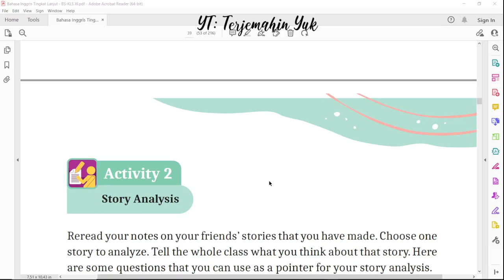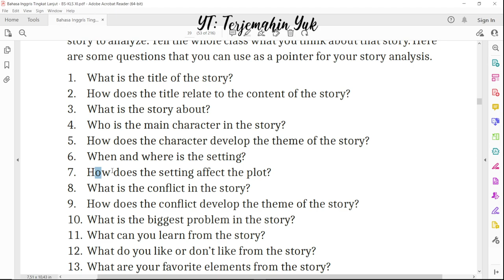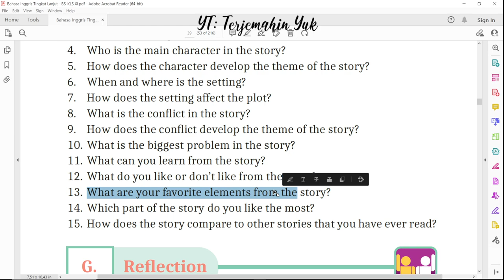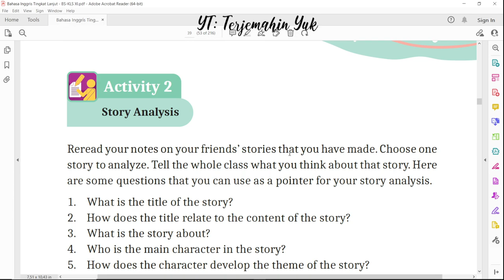Hal. 39 kelas 11 Terjemahan Buku Bahasa Inggris SMA SMK Kurikulum Merdeka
Activity 2 : Story Analysis

terjemahin yuk
terjemahinyuk
terjemahkan yuk
Kurikulum Merdeka
Kelas XI
Tingkat Lanjut halaman Belanja di Shopee: